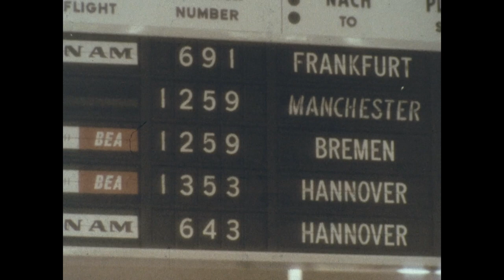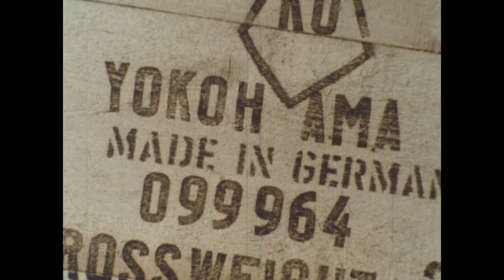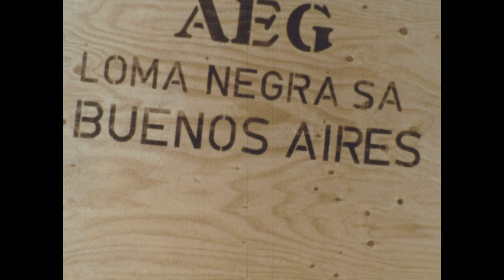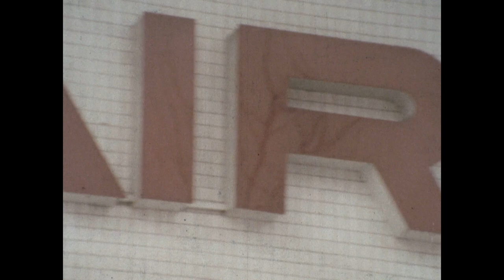Pan Am Film: "Jet Set Berlin" (circa 1970, Germany)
It is unclear if this film was produced specifically for Pan Am (as a BEA flight is also shown in a short clip), however, the majority of footage covers several flight crews, aircraft, and operations of Pan American. This is a great look at Pan Am's Internal German Service (IGS) in the late 1960s and 1970. The IGS had thousands of German employees and a number of U.S. flight crews from 1954 to 1990. With German re-unification in 1989, along with Pan Am's dire financial situation, the operation was sold to Lufthansa in 1990.

Special thanks to Steven K. Roberts for sharing this rare film with the Pan Am Museum.

Steven acquired a rusty old 16mm film can with no label, bound for the trash, that contained a treasure... this rare 20-minute movie featuring Pan Am, circa 1970. He digitized it at 2K without sound in 2020 and got beautiful results. The detailed "Jet Set" imagery from 50 years ago is marvelous. In June 2022, he re-scanned the film to capture the optical soundtrack, used AEOlight at 24 FPS to extract a WAV, then manually synchronized audio and video files in an editor.

The Pan Am Museum thanks Steven for not only saving and restoring this film, but sharing it with us so we can share with the worldwide Pan Am community. We are currently working on an English dubbed version.